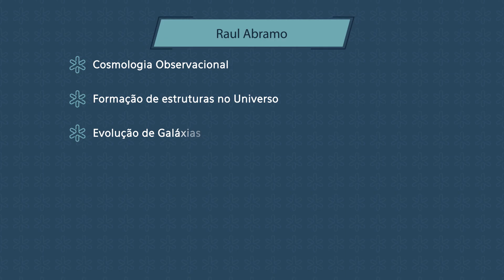O que é COSMOLOGIA?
A Cosmologia lida com o desafio da observação e descrição do infinito cósmico. De que maneira as Galáxias se distribuem? Como é a dinâmica de interação da matéria cósmica? Qual relação da gravitação e da aceleração cósmica? E a tal matéria escura, quais respostas os cientistas já tiveram a respeito dela?

A partir dessa ciência do Universo  é possível descrever fenômenos, apontar descobertas, como no caso da Matéria Escura e Energia Escura, e levantar novas perguntas a respeito da interação do cosmos.

Se interessa pelos mistérios e imensidão do Universo? Dê o play no vídeo e confira os comentários do Raul Abramo, pesquisador e professor do IFUSP, a respeito das questões que os cientistas têm se colocado.

A Cosmologia é um dos ramos da Astrofísica. Essa ciência lida com a origem, evolução e estado do Universo. A partir de descrições quantitativas e qualitativas consegue identificar as mudanças e características do Universo.

O Cosmos é recheado de mistérios e a partir de observações e experimentos minuciosos a Cosmologia busca compreender a composição do Universo. De que maneira as Galáxias se distribuem? Qual a relação da gravidade com a aceleração cósmica? Quais são as peculiaridades da matéria escura?

Um cientista que se dedica em observar o Universo se defronta com essas e outras questões. Convidamos o professor e pesquisador do Instituto de Física da USP, Raul Abramo, para dar pílulas de como essa ciência lida com a imensidão do Universo e suas incógnitas. Dê o play e aproveite!

► Curta a gente também no Facebook e acompanhe toda a programação científica e cultural gratuita que o IF promove.

♥ Tem algum tema sobre a Física que te interessa? Manda pra gente. Com certeza um dos nossos professores (ou mais de um!) é especialista no assunto.

Músicas:
- Moonrise de Chad Crouch. Licenciada sob Attribution-NonCommercial 3.0 International License.